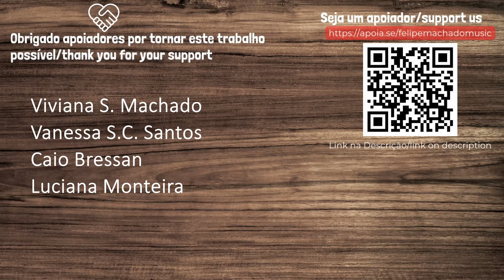Nothing Else Matters - Felipe Machado ( Classical Guitar Version)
Olá amantes da música e do violão! Segue uma versão para violão clássico da música Nothing Else Matters da banda Metallica.

A base do arranjo  foi elaborada per Soren Madsen, porém, fiz algumas alterações ( como de costume) rsrs.